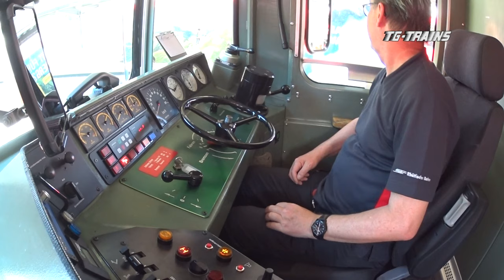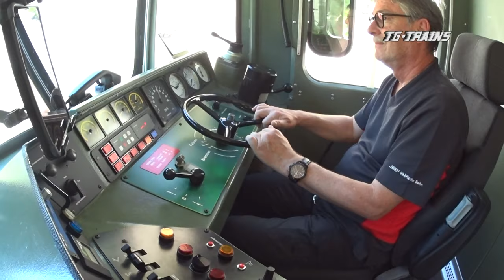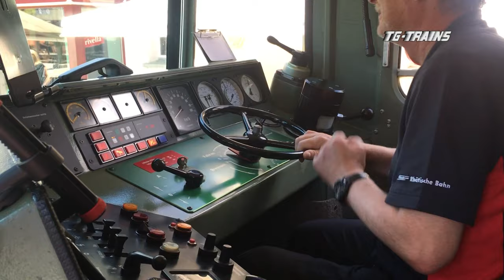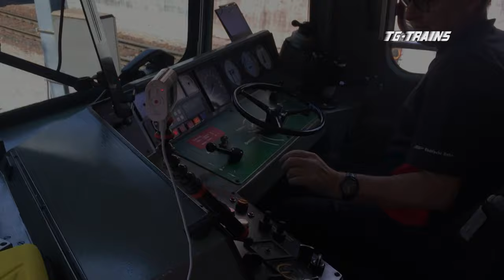Chur-Disentis GEX 903 Cab-ride Ge 4/4 628 II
GEX 903 St.Moritz-Zermatt in cabina di guida della Ge 4/4 628 S-chanf
DVD/Bluray  76 minuti produzione Tg-Trains 2018

A bordo della Ge 4/4 628 conduciamo il Glacier Express 903 a Disentis/Munstér. Dopo il primo tratto di 10 km, di cui 7 a doppio scartamento, a doppio binario raggiungiamo la stazione di diramazione di Reichenau/Tamis. Dopo il ponte sul Reno Posteriore ha origine la linea per Disentis che, attraversato il Reno anteriore, si immette nella stretta e spettacolare gola della Ruinaulta: una gola selvaggia, con un fiume impetuoso, bianche pareti rocciose e ampi boschi. In questo piccolo paradiso fioriscono persino le orchidee. La Ruinaulta può essere scoperta ed esplorata a piedi o in mountain bike grazie a una fitta rete di sentieri. Tre stazioni agevolano l’accesso in treno: Trin, Versam-Safien e Valendas-Sagogn, con un comodo orario cadenzato. Il Glacier Express in questo tratto conduce una marcia privilegiata, in modo da lasciar gustare il paesaggio ai viaggiatori. Oltre Valendas la valle si apre preannunciandoci la cittadina grigionese di Ilanz. Poco dopo la stazione, in piena linea, il raccordo Valser, produttore svizzero di acque minerali, che effettua una coppia di treni al giorno per l’inoltro alla grande distribuzione, con trasbordo dei pallet a Landquart. I 30 km fra Ilanz e Disentis sono tutti in ascesa con pendenze fra il 14 e il 27 ‰, da 698 a 1130 metri slm. A Sumvitg-Cumpadials incrociamo il GEX 900 Zermatt-Chur. L’ultimo tratto prima di Disentis è interessato da lavori di consolidamento di alcuni muri di sostegno e relativi ponti, che percorriamo a velocità ridotta. L’arrivo a Disentis/Munstér è sul primo binario. Da qui il viaggio prosegue con locomotiva e personale di scorta della Matterhorn Gotthard Bahn, società nata dalla fusione della FO e BVZ. Tagliata la locomotiva manovriamo verso la breve galleria che sottopassa l’abitato di Disentis, ove è già in attesa la HGe 4/4 MGB che condurrà il treno fino a Zermatt. Completano il film le foto dei treni incrociati.